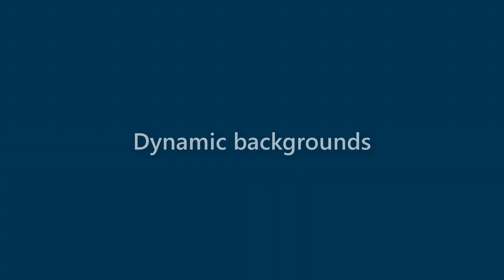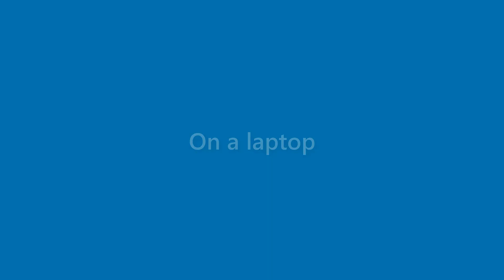Hugh Burris - appearance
Name Look - Hugh Burris - appearance. In this video we present "Hugh Burris" name look and feel in various scenarios.
This video will cover:
How does "Hugh Burris" look as a personal letterhead?
How does "Hugh Burris" look on a business card?
How does "Hugh Burris" look on a computer/laptop screen?
How does "Hugh Burris" look with different background colors?
How does "Hugh Burris" look with various fonts?